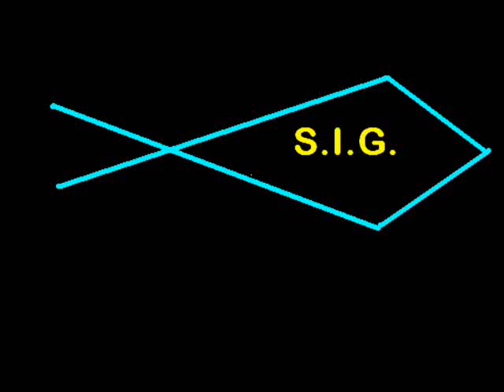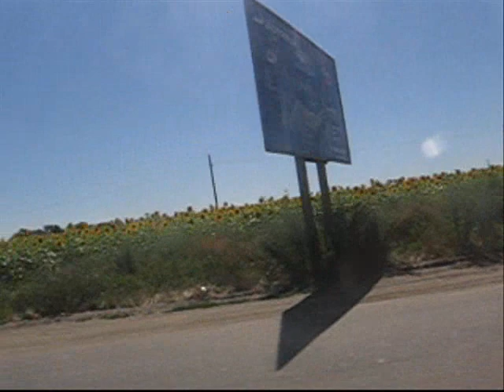15.07.2010 Sunny.sunny summer.Zaporizhzhja,Ukraine.wmv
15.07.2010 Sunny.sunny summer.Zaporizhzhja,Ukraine